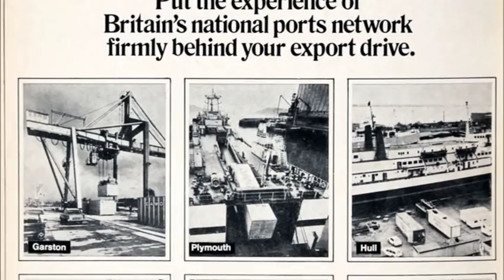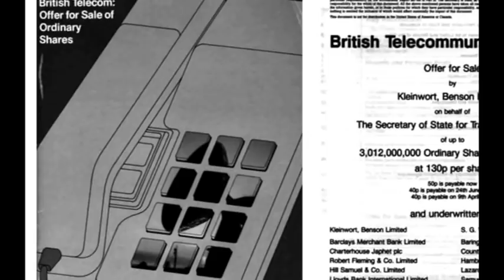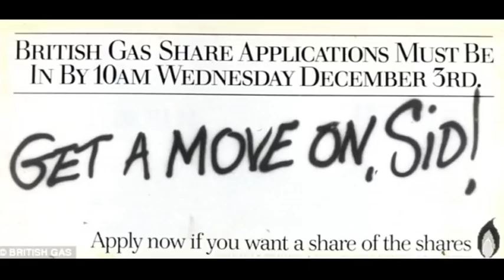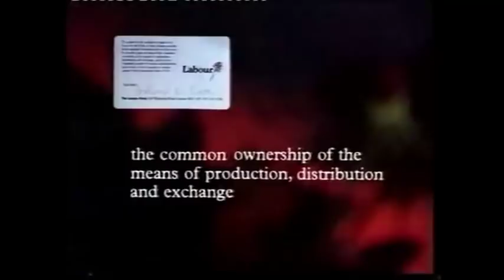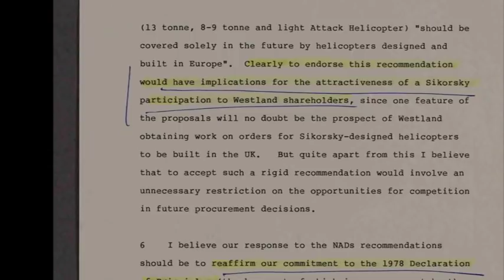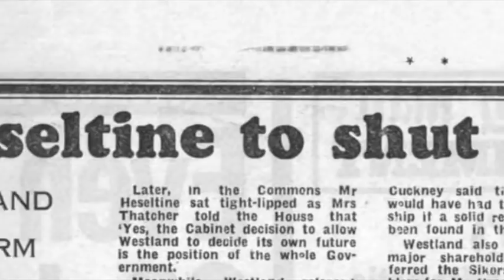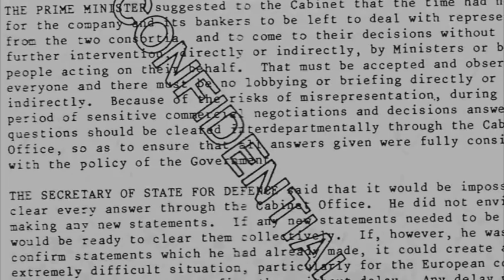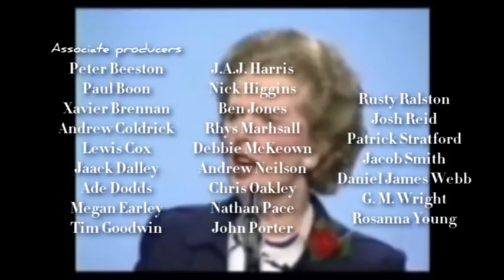Margaret Thatcher: A Warning from History (Episode 8)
Margaret Thatcher is one of the towering figures of post-war Britain, for better or for worse, and one of the most divisive. It's almost impossible to discuss her career and legacy in a balanced and non-judgemental way, so we haven't wasted any energy trying. This programme is a comprehensive overview of Margaret Thatcher's life and times from an explicitly antagonistic perspective. Conservatives: watch something else.

8: Selling England By The Pound. Thatcher uses her giant mandate to create a whole new Britain - by selling it. Meanwhile, a minor argument over helicopters provides the first chink in her armour of untouchability.